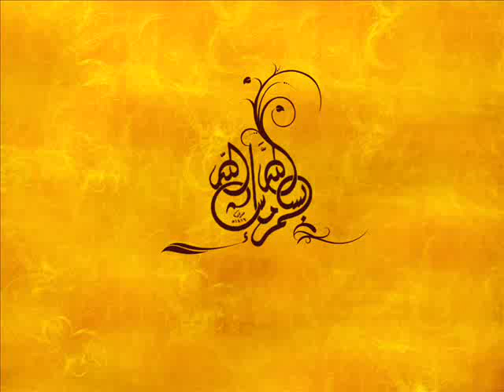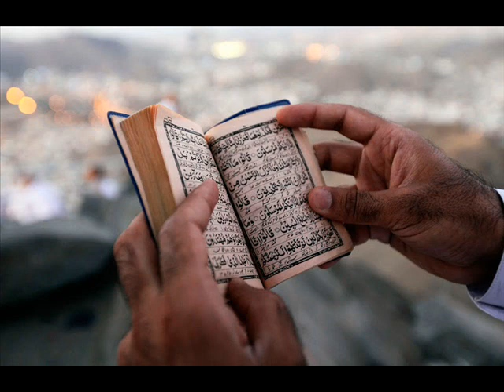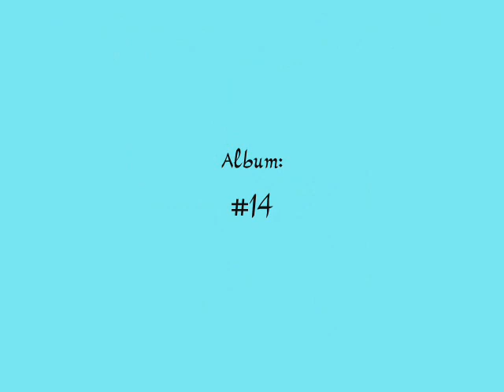LABBAIK LABBAIK ALLAHUMMA LABBAIK BY SAYYEDI AYAZ MUFTI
HAMD RECITED BY HASSAN-E-HOUSTON SAYYEDI AYAZ MUFTI
KALAM : SAYYEDI AYAZ MUFIT
BOOK: SAYYEDI MURSHADI
Hamd Meaning : Praise of Almighty God (Allah) who is One and no one can be compared and share the power with him.
This Poetry is about those words which every Muslim recites while making 07 rounds around the Holy House of God , called Kaaba built by Prophet Abraham (peace be upon him).
Labbaik Labbaik Allahuma Labbaik mean Oh God , I am here on your call , we are here for you